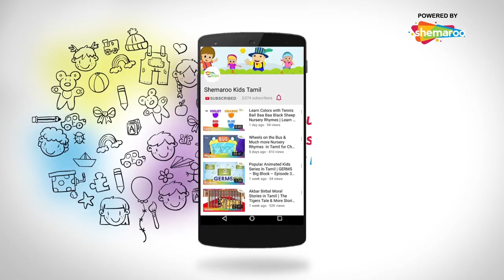Dance of Peacock Rhyme in Tamil | Nursery Rhyme For Children | Shemaroo Kids Tamil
Shemaroo Kids Tamil presents to you popular Tamil Nursery Rhyme ‘Dance of Peacock’. This is a beautiful fun rhyme that is about a Peacock or ‘ Peacock’. Who doesn't love peacock's dancing?! Here is a sweet rhyme for little kids to sing along and enjoy!!

This Tamil nursery rhyme is popular among all kids. The fun music and the colorful animation add to the video. Enhance your kid’s Tamil  language, numbers and encourage them to embrace Indian culture even better